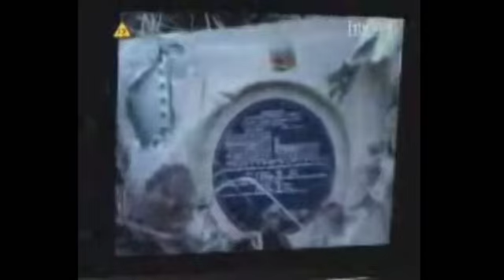Misja Specjalna - Smolensk - 21.09.2010 - cz. 1/2